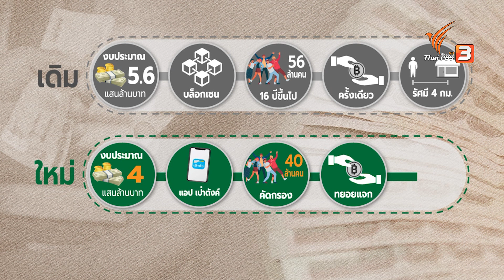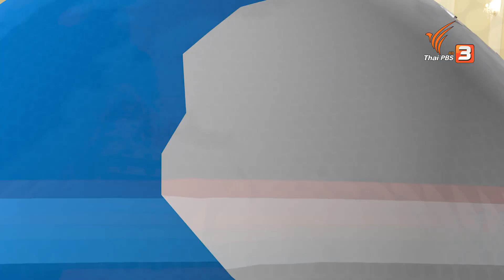สารพัดเสียงค้าน นโยบายแจกเงินดิจิทัล | ข่าวเจาะย่อโลก | 14 ต.ค. 66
​ติดตามชมใน "ข่าวเจาะย่อโลก" ในวันเสาร์ที่ 14 ตุลาคม 2566 ในช่วงข่าวค่ำมิติใหม่ทั่วไทย ทางไทยพีบีเอส